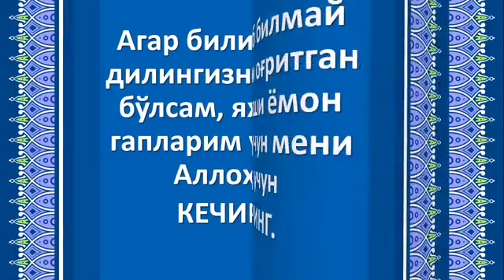QADRI BALAND QADRDONLARIM UCHUN